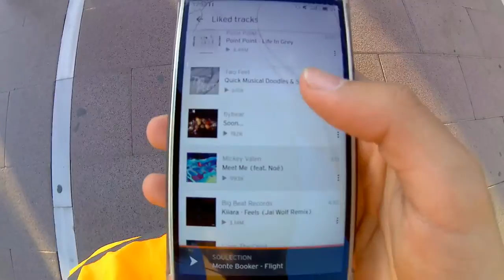Good Vibes Marbella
musica

00:00 Kidd Keo - The Better Life \

00:22 Flybear - Soon... \

02:13 Skrillex - Recess with Kill the Noise, Fatman Scoop, and Michael Angelakos \

02:27 FRENSHIP - Capsize (feat. Emily Warren) \

04:35 Mickey Valen - Meet Me (feat. Noé) \

06:30 Jai Wolf - Indian Summer \